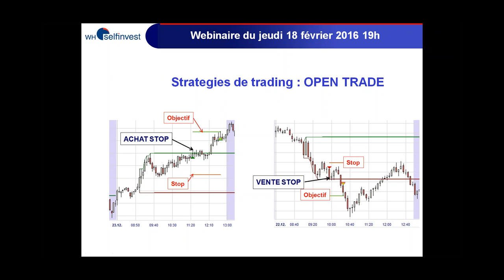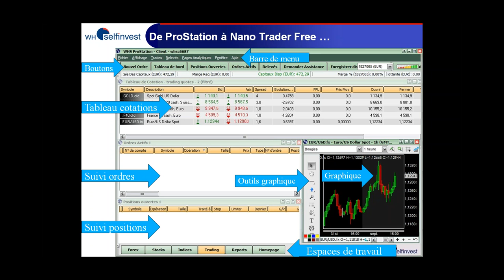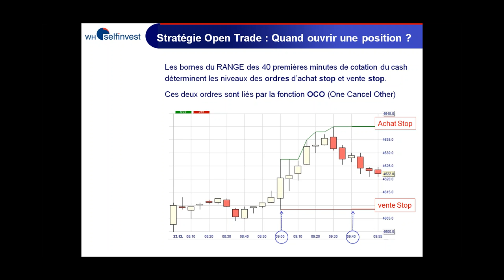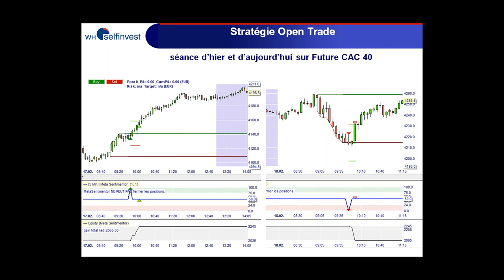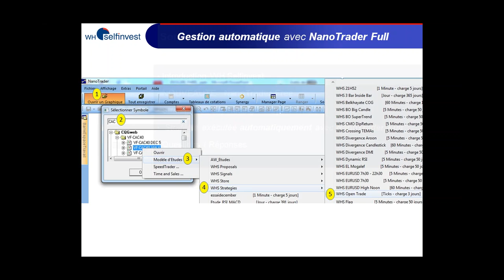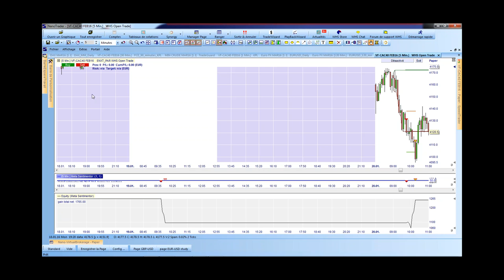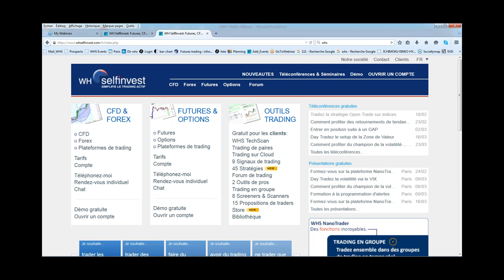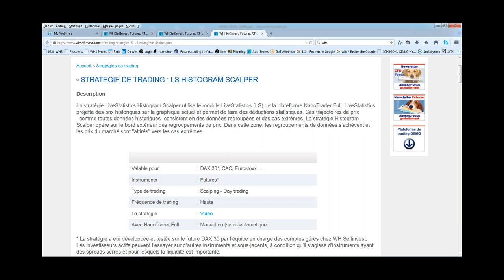Tradez la strategie Open Trade sur indices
Open Trade est une stratégie journalière qui produit un signal d’entrée durant la première heure de cotation. Appliquez cette stratégie de day trading à l'instar des traders connus qui l'ont aussi adoptée (p.ex. Raschke, Lefort, …). Cette stratégie est applicable en mode manuel ou automatique sur les indices avec des futures ou des CFDs.